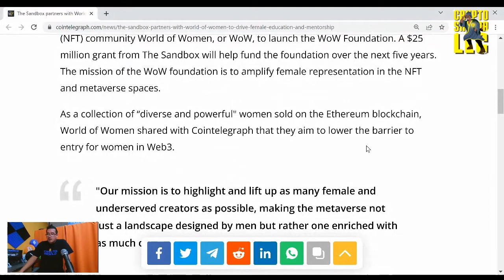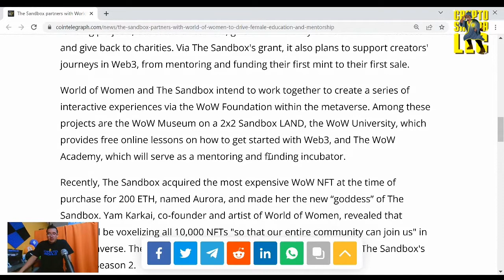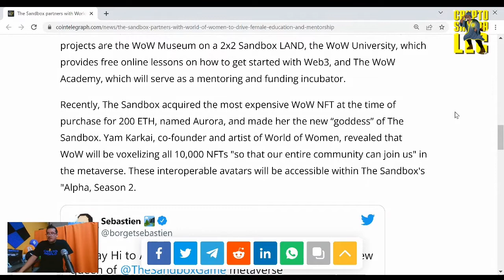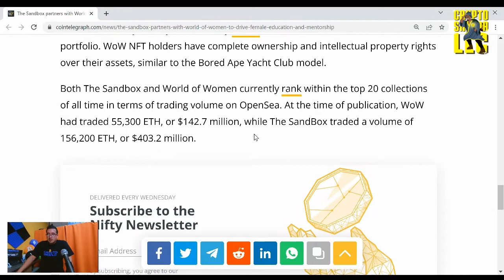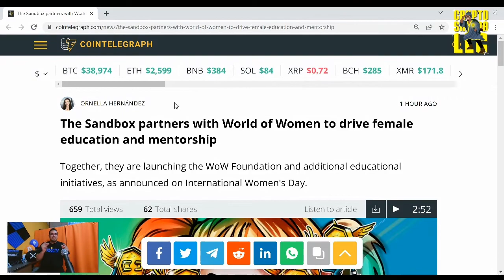The Sandbox partners with World of Women to drive female education and mentorship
Cryptocurrency Exchanges
Cryptocurrency Wallets
Cryptocurrency Backups
Cryptocurrency Security
Cryptocurrency Swapping

Future...
Development
Rewards
Staking
Masternodes